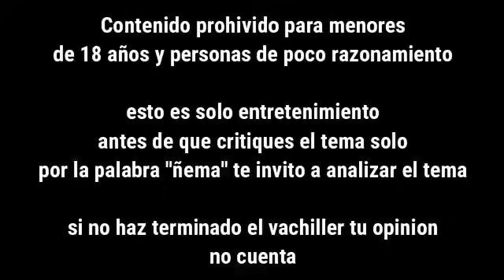Crazy Point - Modo ñema (Shot By AntisocialStidios) (CONTENIDO EXPLICITO)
Crazy Point -  Modo Mañe (Prod: Dj Game Over)

Producción Musical: YEI808
Producción Audiovisual:Antisocial Studios

El Alfa El Jefe, El Jefe Records, Latino, Music, Dominican republic, Santo Domingo, Urban, Hip Hop, Rap, Trap, ruleta, el alfa ft yomel, yomel el meloso, el alfa ruleta, ruleta casino, el alfa casino,
El Mayor Clasico - Ven Meneate [Official Video]
El Mayor Clasico ? Ceky Viciny - Los Niños Malos [Official Video]
Ceky Viciny - EL REAL (Homenaje a Omega El Fuerte) | Video Oficial by JC Restituyo
Ceky, Viciny, klk, con, liro, shaq, mozart, la, para, lirico, en, casa, bulin, 47